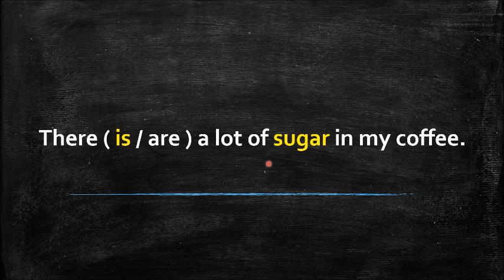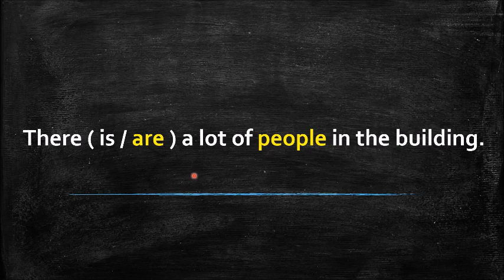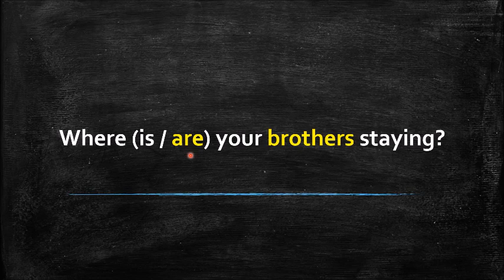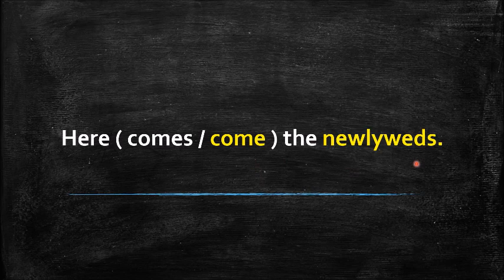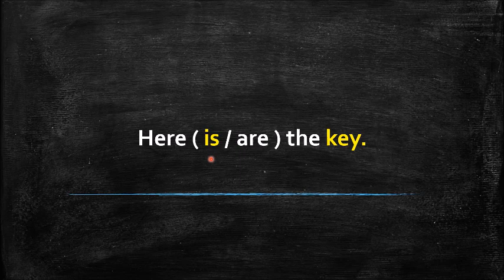PART 4: SUBJECT-VERB AGREEMENT with HERE, THERE, and in QUESTIONS | Bisaya Edition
Try answering the following:

1. There ( is / are ) a lot of sugar in my coffee.
2. Why (is / are) the books outside?
3. Here ( comes / come ) the newlyweds.

Tan-aw lang sa video to know the answer and learn more.

Funny jazz tune, the main theme is played on a vibraphone. The song also feature an electric guitar and a double bass, simple but catchy.